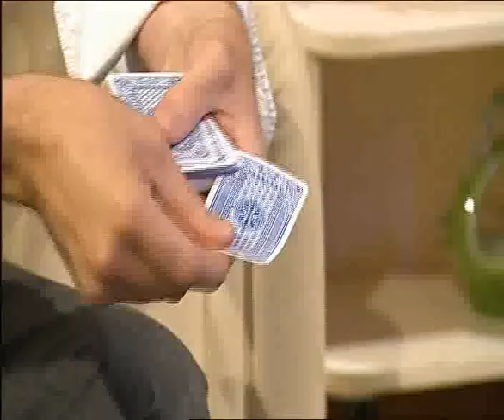Stephen on Antony Cotton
Finally got around to putting it up!